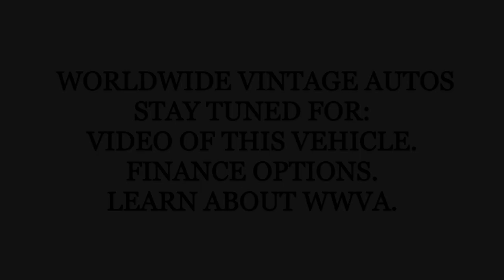1970 PONTIAC GTO JUDGE